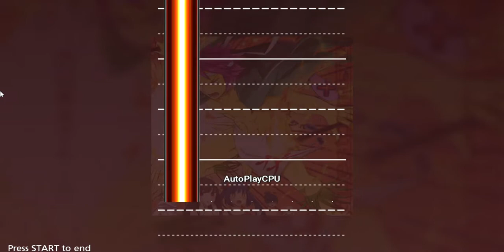Firestorm SPA (My first beatmania IIDX chart!)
This is a sneak peek into my next Stepmania project: beatmania Q.

I had to record this in Edit Mode because the notes were moved over 1 panel to the right in Game Mode. Turn mods wouldn't fix the problem.